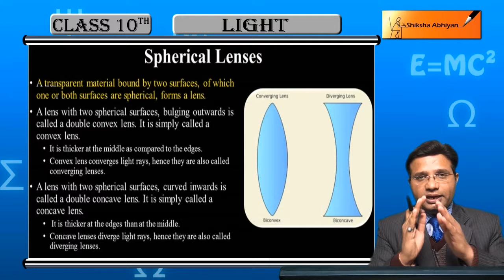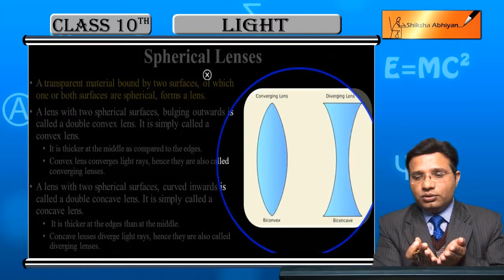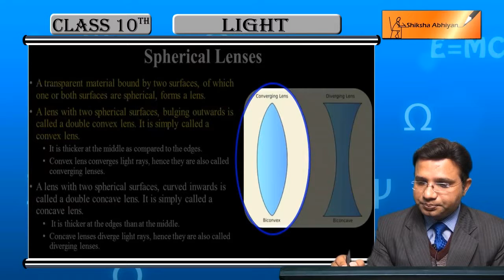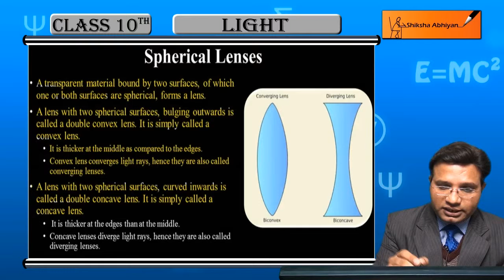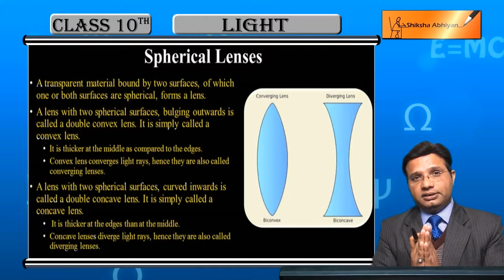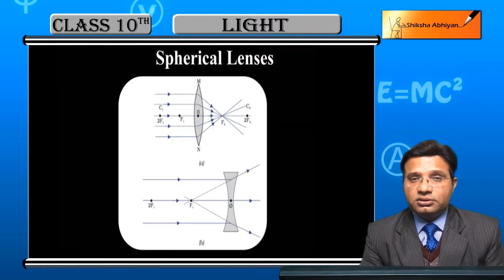Spherical Lenses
This video is a part of the series for CBSE Class 10, Physics demo videos for the chapter “Light.” In this series, we have completed all the concepts, examples and the entire NCERT exercises. It is the part of an initiative taken to provide quality online education to students free of cost on YouTube.